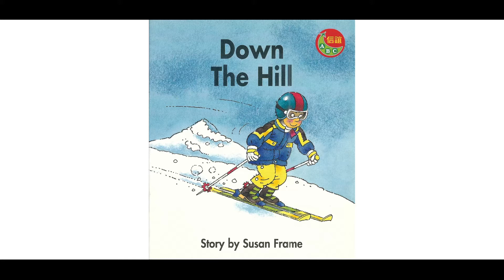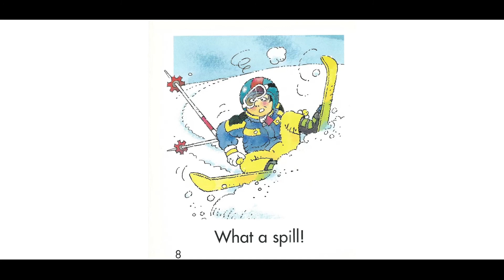Phonics Story - /ll/ - Down The Hill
Mr. Andrew reads a story about a boy skiiing very fast!